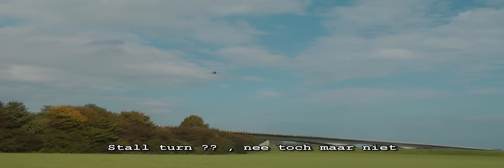heon26-09-2011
Middag vliegen met Royal